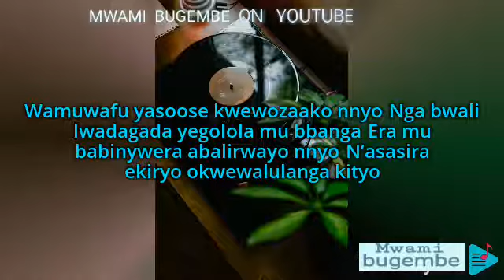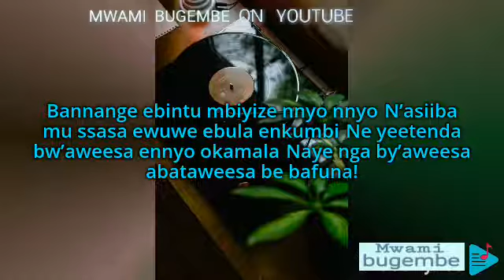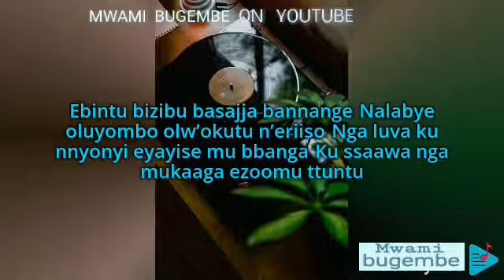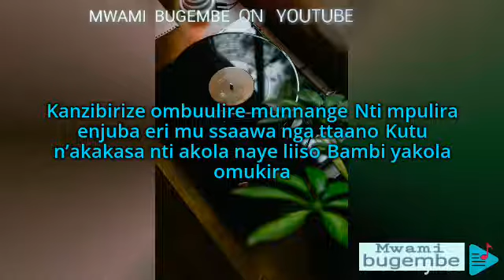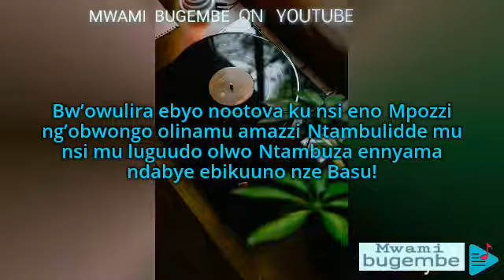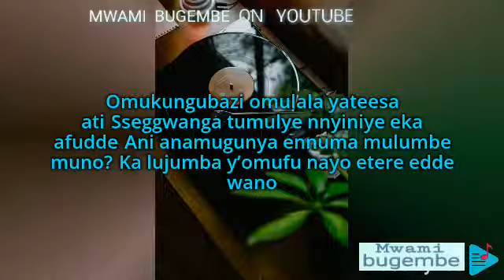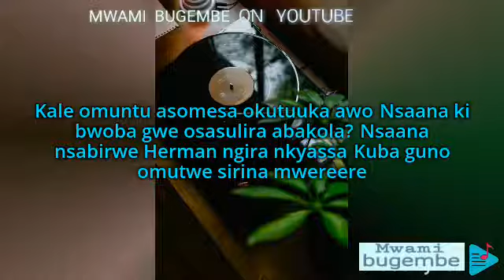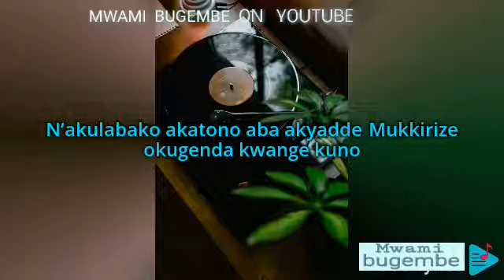Ebintu bizibu oba Ebiyita ekiro Lyrics by Herman Basudde